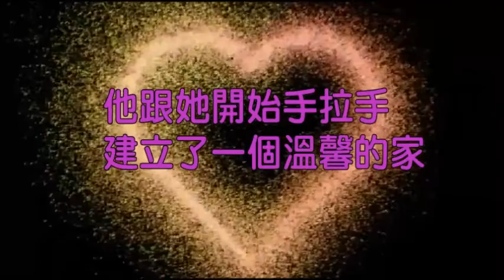Dedication to daddy for his big birthday ^^